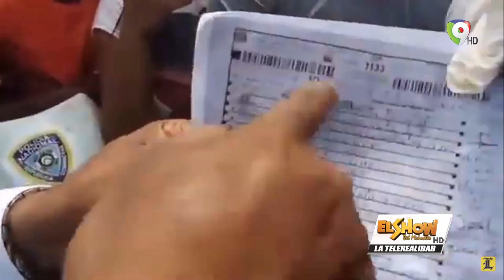Paralizan Autopista Duarte en reclamo de re-conteo de votos